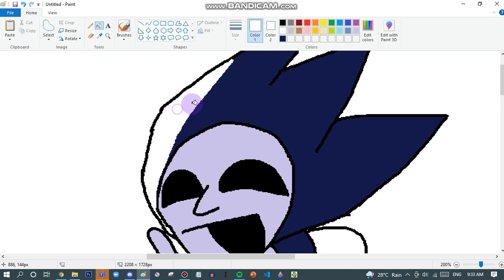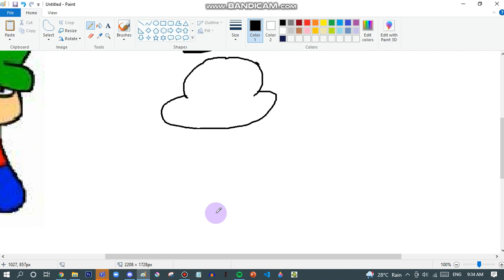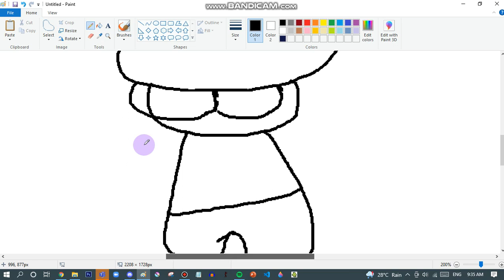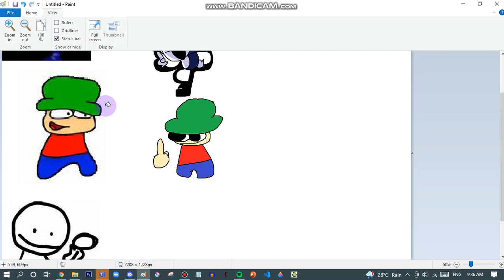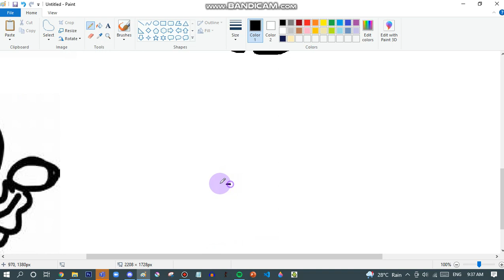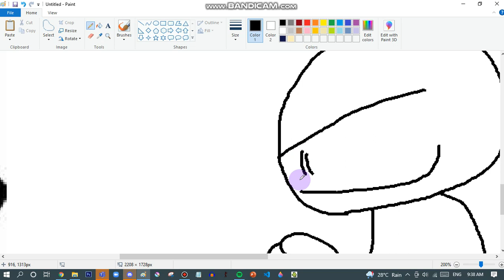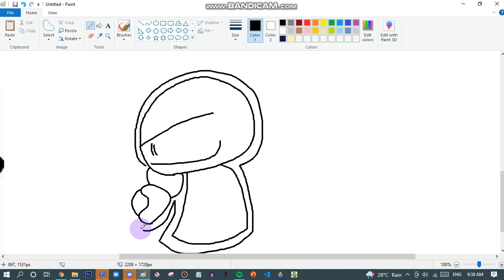drawing in ms paint (majin sonic, bambi and bob)